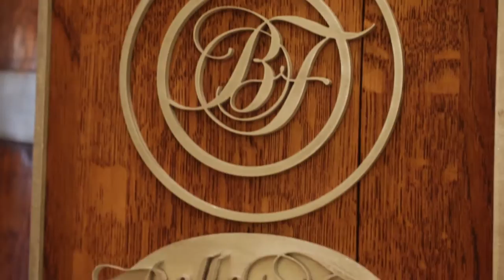Ashley & Brian's wedding at Belle Fiore Winery, Ashland OR